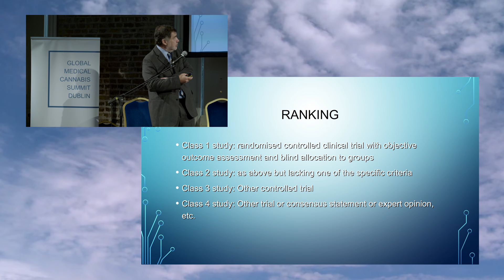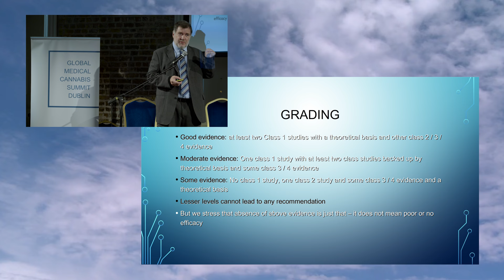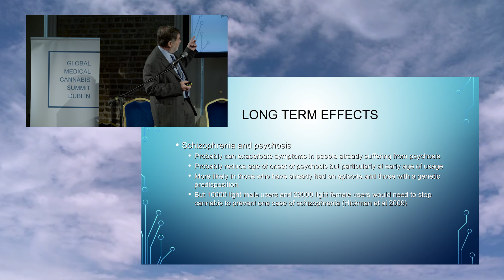Professor Mike Barnes Gobal Medical Cannabis Summit Dublin 2016 4K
Advancements in the Age of Cannabis

The biggest global medical cannabis conference of the year, in Dublin, on the 14th September 2016. Some of the leaders and major stakeholders in the area of medical cannabis to discuss the innovations and developments that are changing the trajectory of this global debate. The summit is brought to you in association with Leafly and Tilray, two of the biggest names in the medical cannabis industry.

Professor of Neurological Rehabilitation in Newcastle University

Dr Mike Barnes is a neurologist and rehab physician who has had an interest in cannabis (mainly as Sativex) for some time, for his patients, especially for those with spasticity and pain.  Mike has recently completed a definitive review of cannabis medical indications for the UK All Party Parliamentary Group on Drug Reform which is to be launched in the UK House of Commons on the 13th of September.